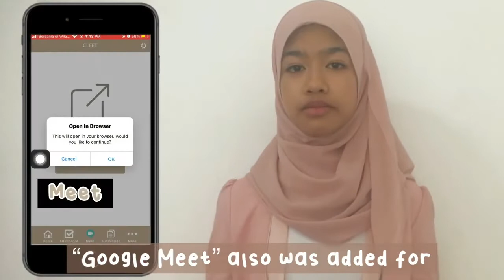1st Runner Up COMPUTER PROJECT MOBILE APPS - CLEET - MRSM BESUT